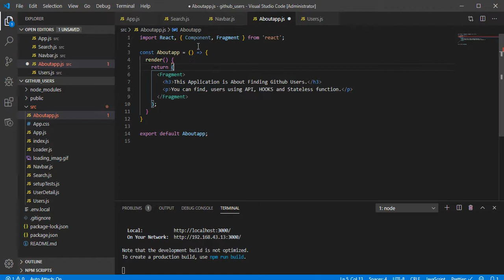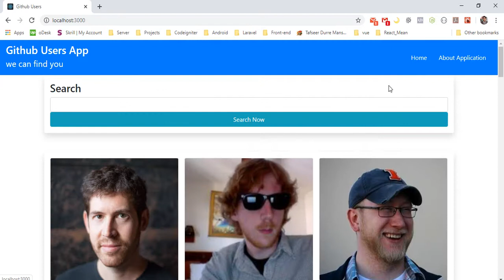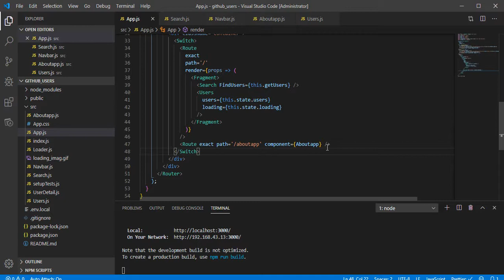REACT JS how to make new page Lecture 16 About Page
This video will let you know how to make new page in REACT JS